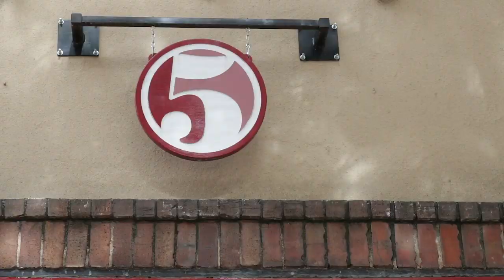Local Bar Hosts Free Thanksgiving Feast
Five Bar in Downtown Athens, Georgia has been hosting a Thanksgiving Feast for the past five years. The feast is free for all those that attend, although donations are accepted, and all proceeds benefit Project Safe. Project Safe is an organization that works to end domestic violence.

*All work shown is self produced, shot, written and edited.